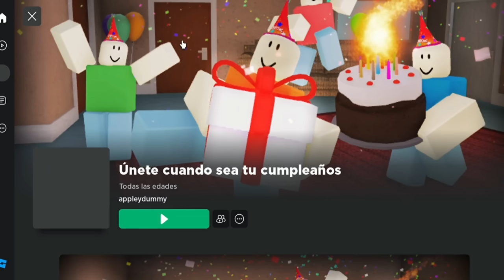NO LO JUEGUES HASTA QUE SEA TU CUMPLEAÑOS😱🪅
Hola amigos espero les gusto mi nuevo video! 🙈🧡, aquí mi redes para que me escribas 😏

Roblox : shailarocio12